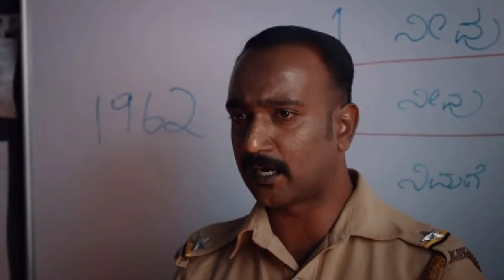Ghost (2023) Movie Review || Ghost Movie Reaction || shivarajkumar anu anupam kher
About This Video - Ghost is a 2023 Indian Kannada action thriller film directed by M. G. Srinivas.It stars Shiva Rajkumar, Jayaram and Anupam Kher.

ghost
ghost vs leo public review
ghost review
ghost reaction
ghost review kannada
ghost review hindi
ghost 2023 trailer
ghost trailer
ghost trailer hindi
ghost trailer in hindi
shivarajkumar
ghost hindi trailer shivarajkumar